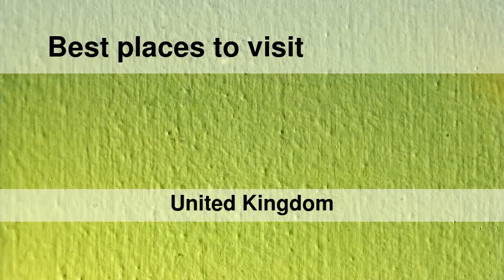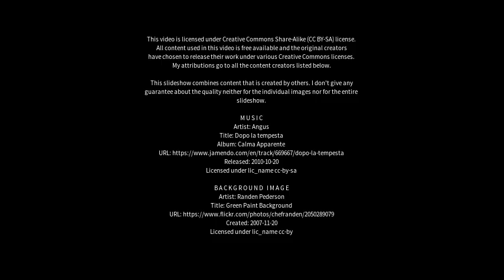Best places to visit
Best places to visit - Wakefield (United Kingdom) Best places to visit - Slideshows from all over the world - City trips, nature pictures, etc.